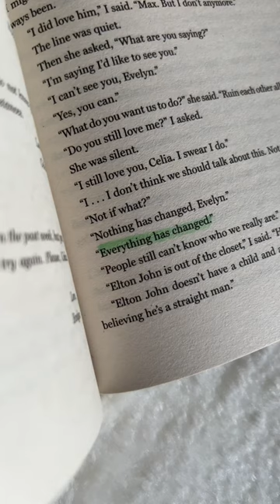all the taylor swift references in the seven husbands of evelyn hugo